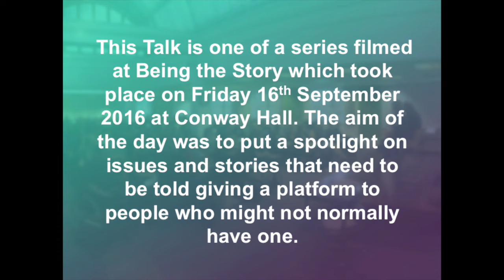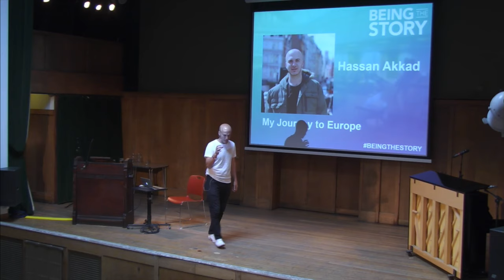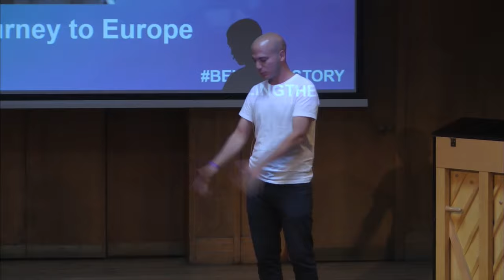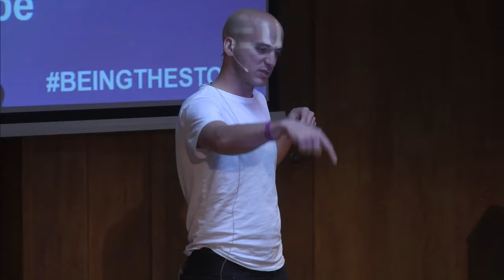Hassan Akkad 'My Journey to Europe' at Being the Story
Hassan shares his personal story of fleeing his home and job as an English teacher in Damascus, Syria to journey to Europe. He will share his experience of turning the camera on himself in the BBC2 documentary Exodus to record this life-risking journey that thousands of refugees have made.  He has provided a voice for many unheard refugee stories and he’ll discuss the implications of this.